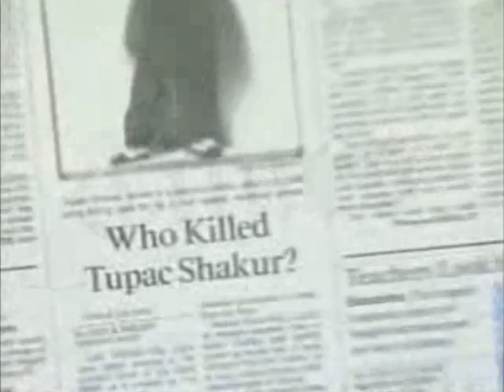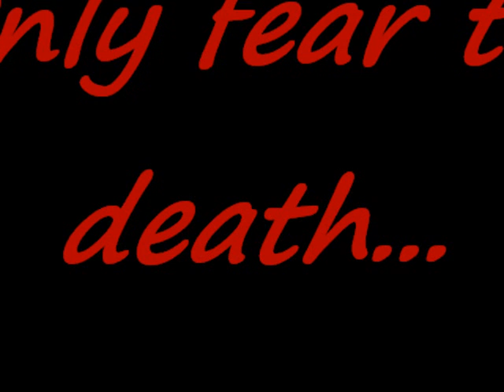2pac remix Dj Amnésia le son des bandits des Psy4 de la rime